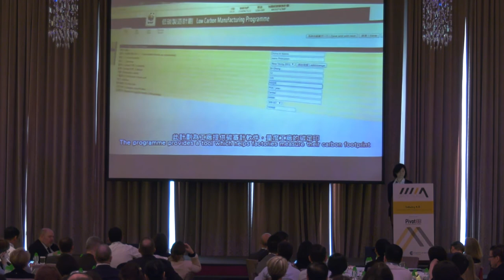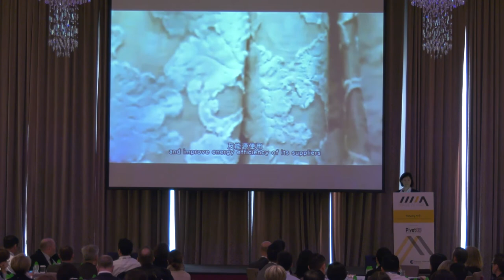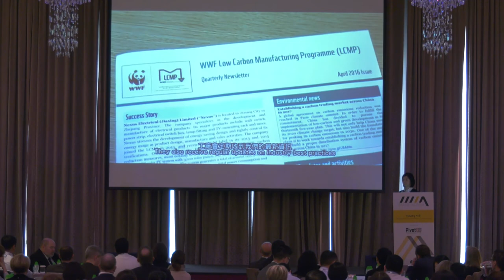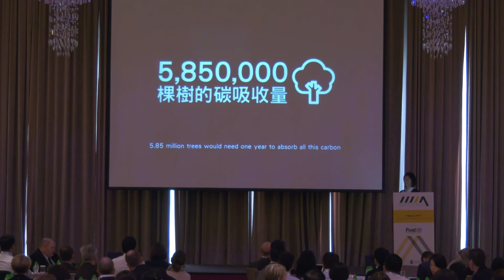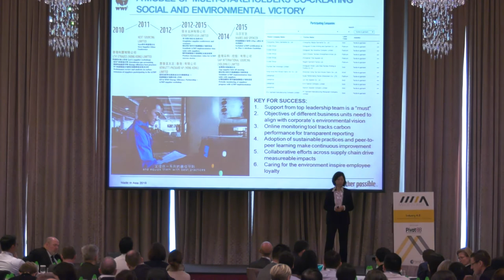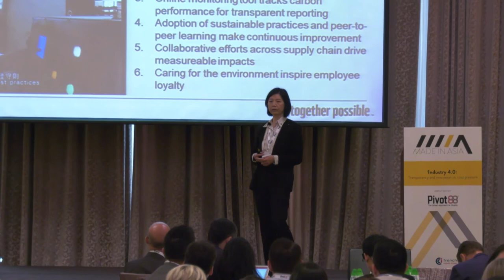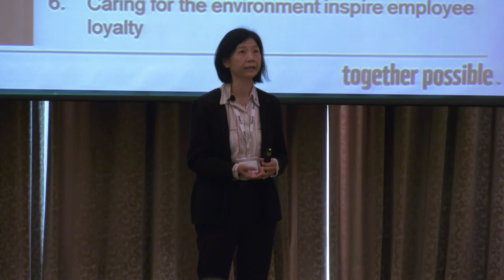Transparency and its importance in terms of driving impact, Karen Ho (WWF) at Made in Asia 2018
‘Transparency and its importance in terms of driving impact’

Karen Ho, Head of Corporate and Community Sustainability, WWF